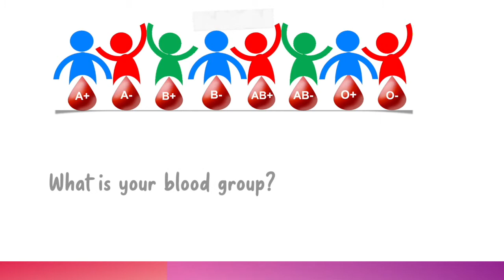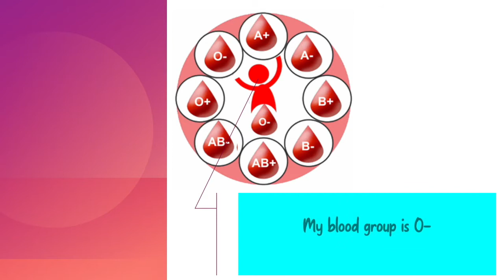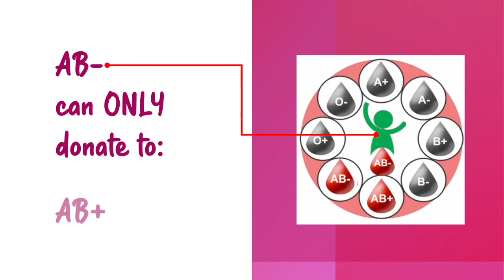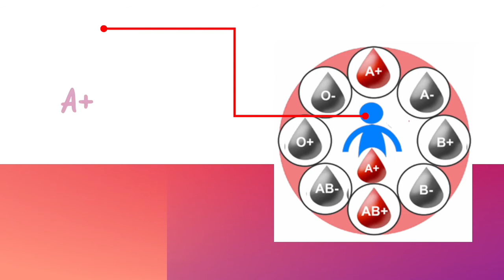Digital Lesson 10: Let's Learn About Blood Transfusion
By the end of this digital lesson, you should be able to match blood group types.